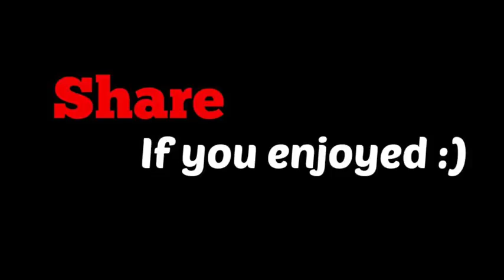Chor Nawaz Chor GO NAWAZ GO Asking Girls YouTube